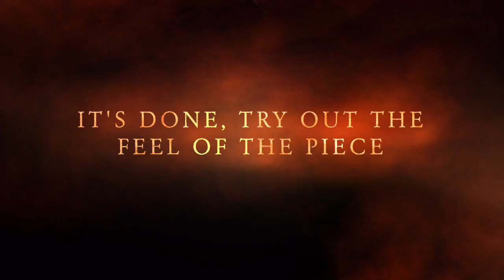Wishbone Jewelry & Crafts presents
Offroad Motorhead Wearable Art Handcrafted, Handmade Jewelry Bling for men women and anything in between